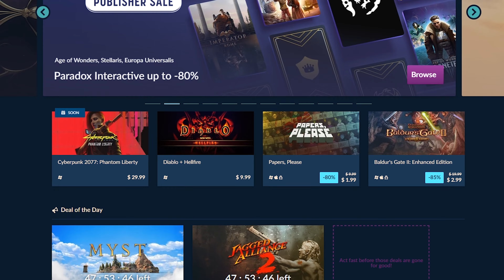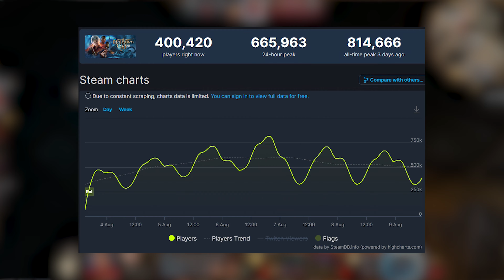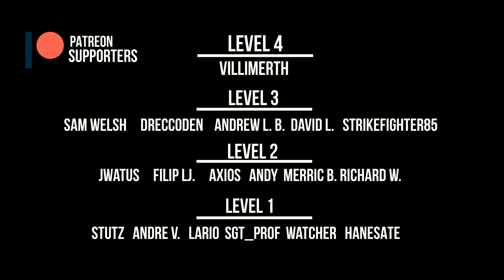Baldur's Gate 3 is One Of The Most Important Releases This Year! - Review in Progress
Today we are going to take a look at the latest release from Larian Studios, Baldur's Gate 3 and why I think its one of the most important games to come out in 2023.

Intro: 0:00
GOG: 0:18
Why Baldurs Gate 3 is So Important: 0:50
My Thoughts on Gameplay: 4:21
Characters & Voice Acting: 7:00
Level Design Compliments Gameplay: 8:03
RPG Design: 10:28
Music & Sounds: 11:37
What Bugs & Glitches Found: 12:39
Final Thoughts on Baldur's Gate: 15:03
Outro & Book: 16:35

LastKnownMeal, 2023.